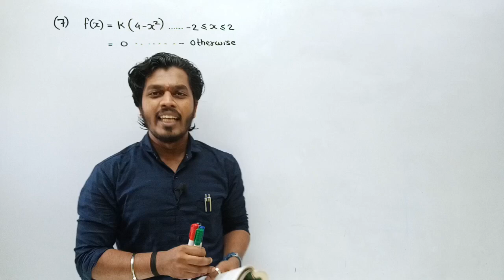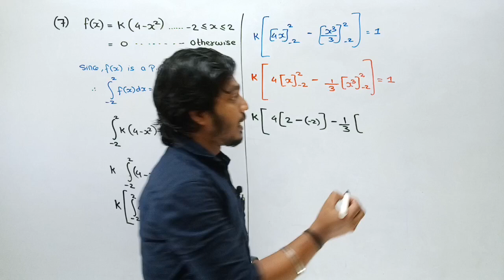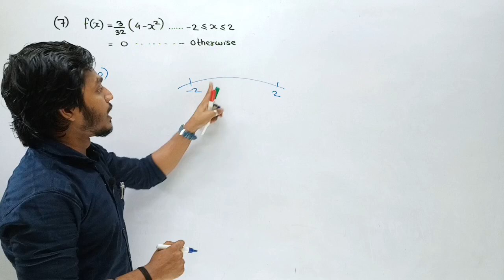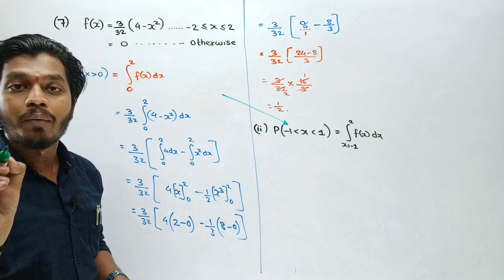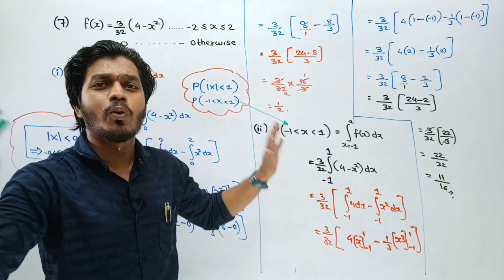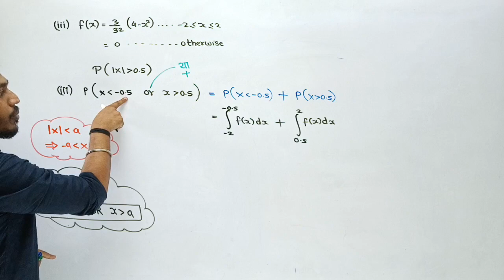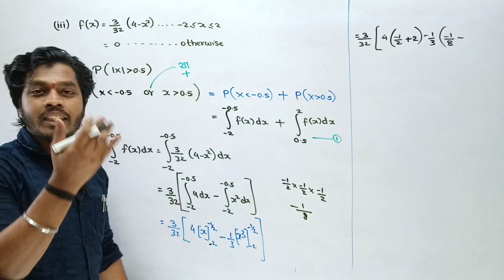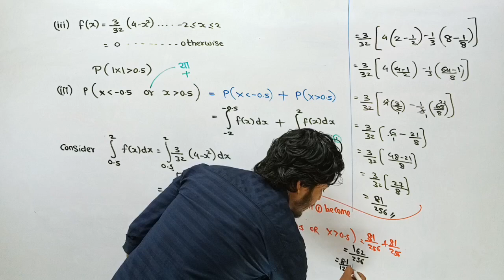Lec 16.Probability Distribution| Homework Solution |Exercise 7.2_ Q7| Maharashtra Board|AG sir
In this Video,  We will solve Exercise 7.2_Q7 with Basics .

The Question We solved here is taken from Exercise 7.2 of probability Distribution Chapter.(Maharashtra Board)